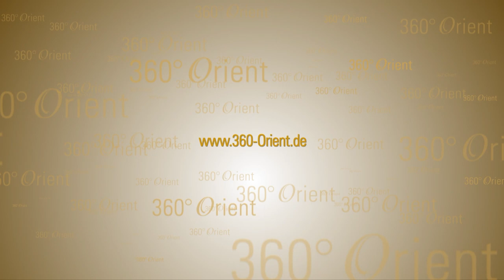Anastasya Korobova & Denis Deleske with Mazzikatea Europe Orchestra - Germany 2019 Orient 360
Anastasya Korobova & Denis Deleske with Mazzikatea Europe Orchestra - Germany 2019